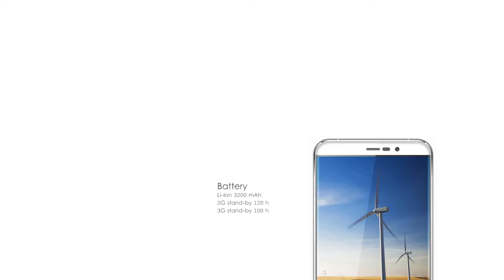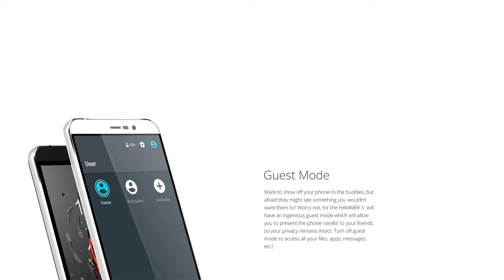Umi Hammer S | Budget Smartphones | Smartphones 2016 | Best Android Phones | Review - Cool Techs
Cool Techs is the  very latest Tech channel. It entertaining videos that mostly lists Top's of the WORLD. Our channel is Creative minds, amazing places, new technology, and our future world.Have fun and enjoy..